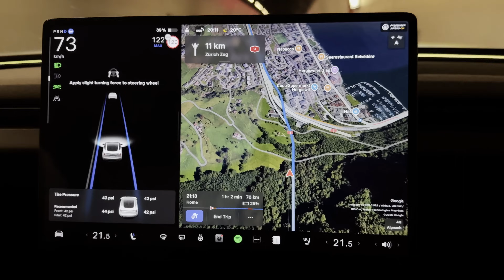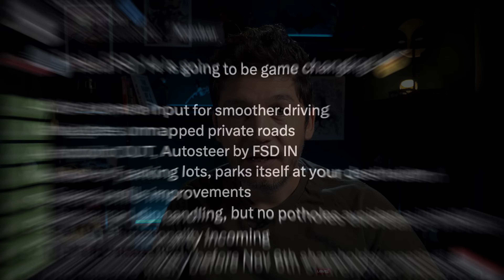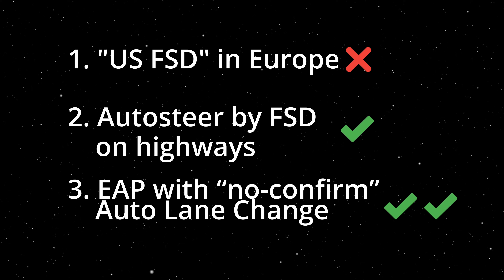Tesla's FSD might come to Europe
Get premium Tesla accessories from our partners, JOWUA

Europe just flipped the switch: as of Sept 26, 2025 the updated UNECE UN R171 (01-series) DCAS rule allows system-initiated lane changes on highways for supervised Level-2. In 10 minutes I break down what changed, what you can/can’t do, what Tesla still must pass (R171-01 type approval + UN R156 OTA + UN R155 cybersecurity), and realistic rollout scenarios—from “EAP no-confirm” to “Autosteer by FSD”—plus timing on when you might see it in your car.